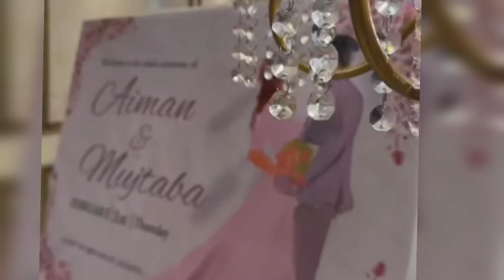Aiman and Mujtaba official nikkah video 😍😍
aiman zaman nikkah vlog,
aiman mujtaba nikkah vlog,
mujtaba lakhani nikkah vlog,
mujtaba lakhani nikkah pics,
aiman and mujtaba wedding pics,
aiman zaman and mujtaba wedding,
aiman zaman and mujtaba lakhani wedding,
aiman mujtaba dholki,
rebecca khan,
aiman zaman dance,
aiman and mutaba lakhani dance on mehndi,
aiman zaman dramas,
aiman zaman interview,
aiman zaman and mujtaba vlog,
aiman zaman nikkah,
aiman zaman sangeet,
aiman and mujtaba new vlog,
aiman zAman,
shahtaj dance,
ary drama,
Pakistani Drama,
Mujtaba Lakhani,
Mujtaba Lakhani tiktok star,
Aiman Zaman,
Aiman Zaman tiktok star,
tiktok star in good morning pakistan